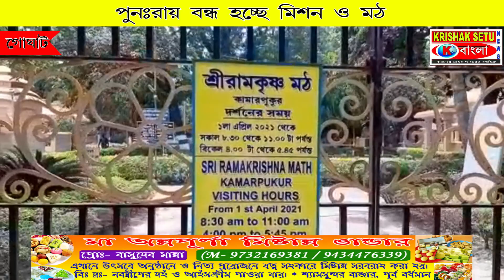পুনঃরায় বন্ধ হচ্ছে মিশন ও মঠ